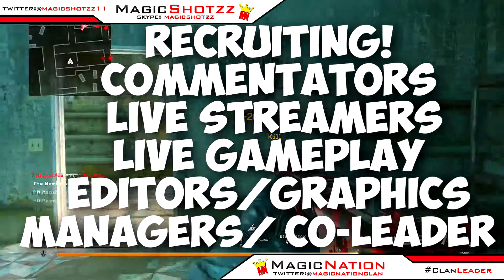MagicNation Clan Is Back!(LOOKING FOR MEMBERS)RECRUITMENT CHALLENGE"Call of Duty Team!"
🌀Partnership🌀
Ultimate Gaming Network!

Cinch Gaming
🌀MagicNation Roster🌀
🌀MagicNation Store🌀
🌠Sellfy Graphics Shop🌠